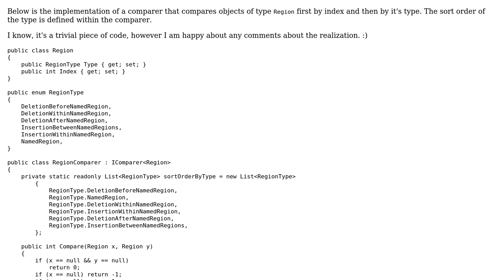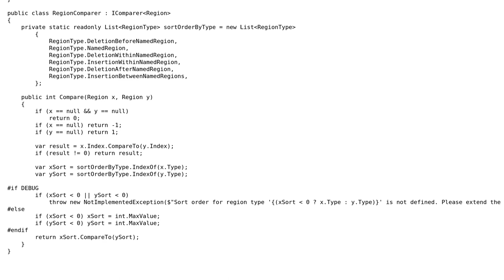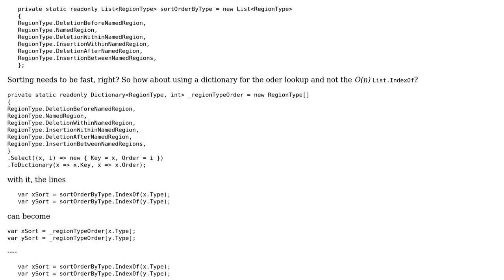Code Review: Comparer that compares by int than by enum type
With thanks & praise to God, and with thanks to the many people who have made this project possible! | Content (except music & images) licensed under CC BY-SA | Music | Images & others | With thanks to user t3chb0t user JanDotNet user BCdotWEB and the Stack Exchange Network Trademarks are property of their respective owners. You are responsible for your own actions.